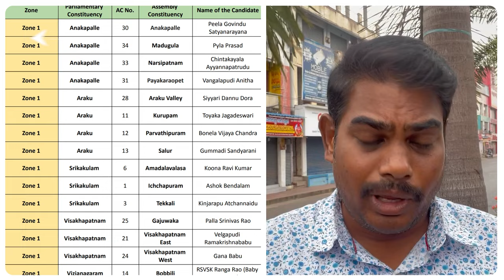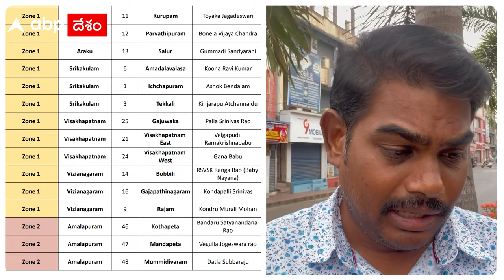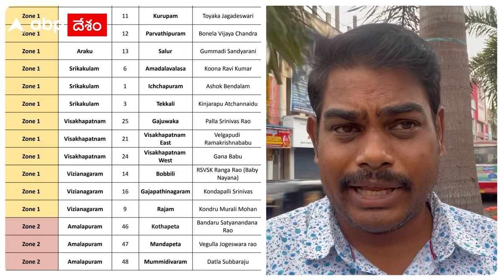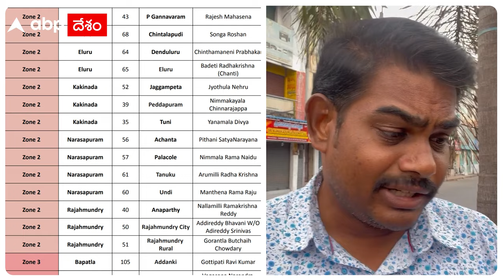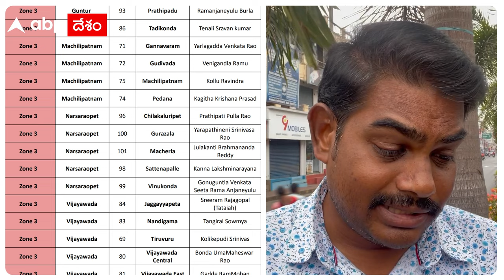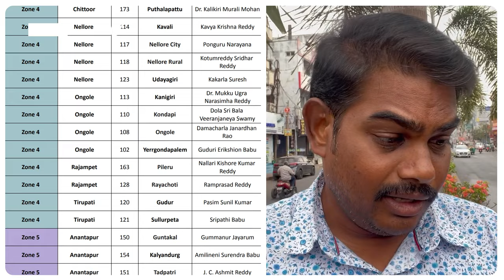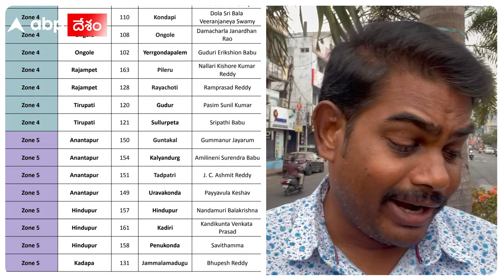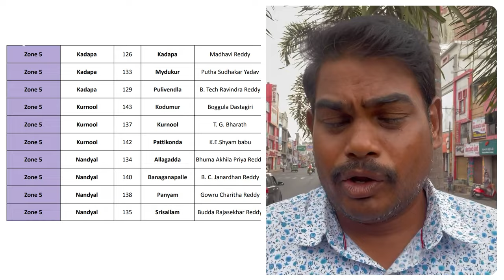TDP Janasena First List: ఎన్నికల దిశగా తొలి అడుగు వేస్తున్న టీడీపీ-జనసేన కూటమి | ABP Desam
కూటమిని ప్రకటించి నెలలవుతున్నా, టీడీపీ-జనసేన మధ్య సీట్లు సర్దుబాటుపై ఇప్పటికీ స్పష్టత రాలేదు. ఆ దిశగా ఇవాళ ఇరుపార్టీలూ తొలి అడుగు వేస్తున్నాయి. అభ్యర్థుల తొలి జాబితాను ప్రకటించబోతున్నాయి.